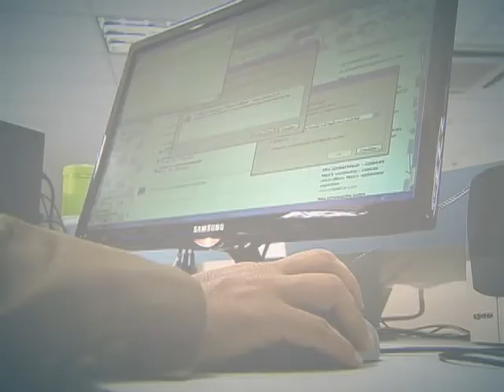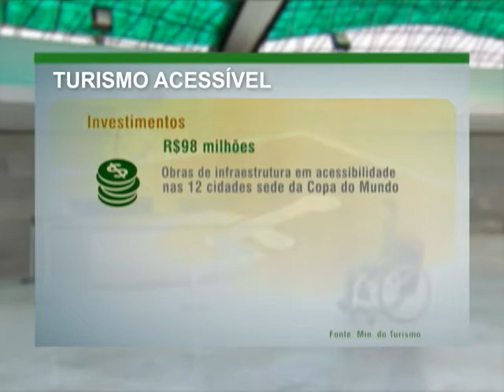Destinos turísticos recebem incentivo para obras de acessibilidade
DA REDAÇÃO - 04.02.14: Cerca de R$ 98 milhões estão sendo investidos em obras de infraestrutura e acessibilidade em todo o Brasil. O objetivo é preparar destinos turísticos e outros locais de lazer para receberem pessoas com deficiência em espaços confortáveis e práticos. Saiba mais na reportagem da equipe Da Redação da TV NBR.